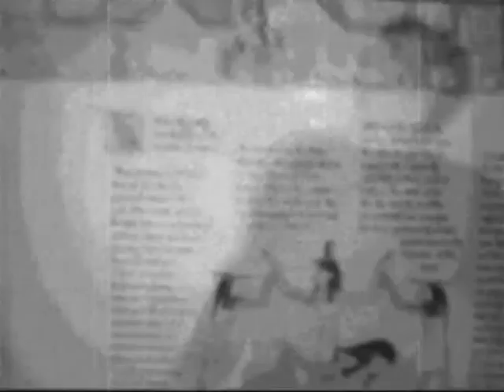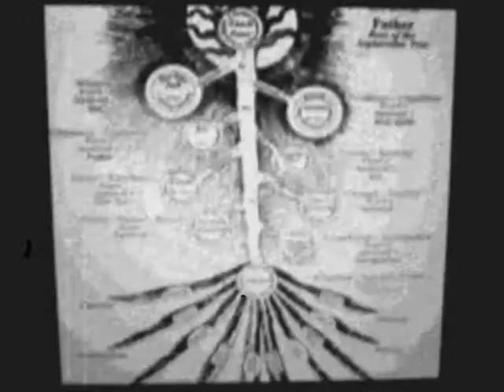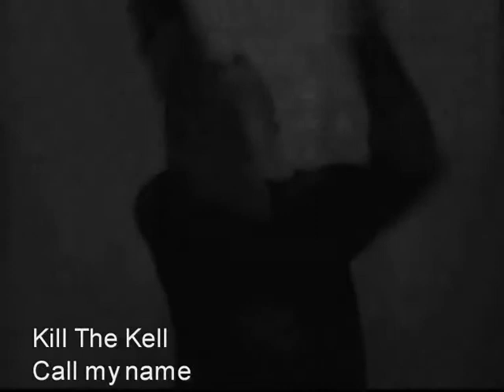Kill the kell - Call my name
CALL MY NAME:

When you feel the bleeding claw that you're sick of this show
and no brother could ever bring you up from the hole,
You should just give in to the Isis dream.
C'mon son of the light, this world is never enough.

When your pyramid heart and your shinnest side
Forget the night in wich you thought you'd die,
You will bloom our June and we'll be in tune.
Never lost futher in your whitest runes.